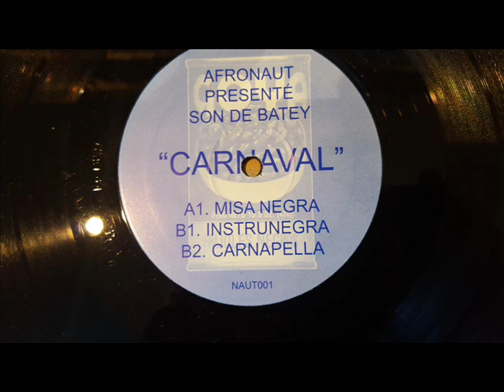Son De Batey - Carnaval (Misa Negra)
Electronic, Latin Broken Beat 12" 2004